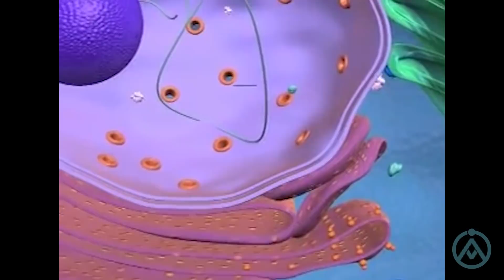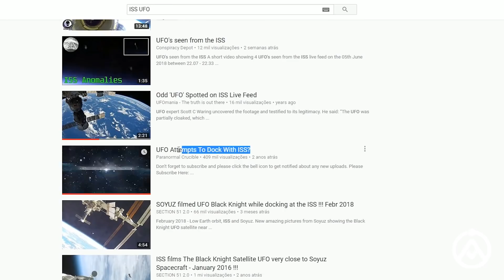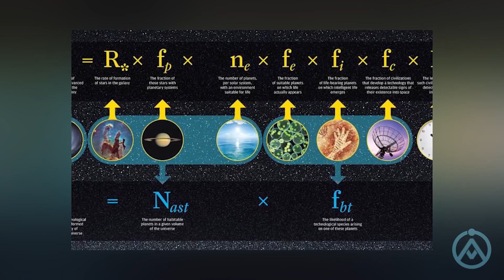A NASA e os Cortes de Transmissão Quando OVNI Aparece, Vida Alienígena na Parte Externa...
- Camiseta ET no Tubo

A Estação Espacial Internacional está neste momento orbitando nosso planeta, e contribuiu de forma sensacional para o progressa da ciência, com milhares de experimentos científicos que foram feitos pelos astronautas a bordo dela. Só que eventos muito estranhos relacionados a ela já aconteceram. Vamos ver alguns nesta postagem...

Assombrados, quando eu ainda não tinha o canal no Youtube e trabalhava somente com esse blog, eu costumava postar muito sobre coisas estranhas capturadas pela Estação Espacial Internacional. Eis que semana passada o rusmea.com me passou um texto com incidentes misteriosos relacionados a ISS. Eu achei sensacional e como este tema sempre chama a minha atenção e de vocês, resolvi trazer este material aqui para o AssombradO. Então vamos lá ver 5 coisas estranhas relacionadas a ISS...

MINUTAGEM:
01:26 - Rápida Introdução sobre a Estação Espacial Internacional ou ISS
03:05 - 05. O Incidente STS 114 "Boomerang"
04:57 - 04. A Experiência dos Gêmeos
07:06 - 03. Organismos Vivos Encontrados no Exterior da ISS
09:43 - 02. OVNIs Gravados Pela ISS
13:29 - 01. Astronauta da NASA Tentou Esconder a Presença de "OVNIs" no Espaço Durante uma Transmissão?

SEJA NOSSO PATRÃO! Saiba mais
ENVIE SEU RELATO PARA:
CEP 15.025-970